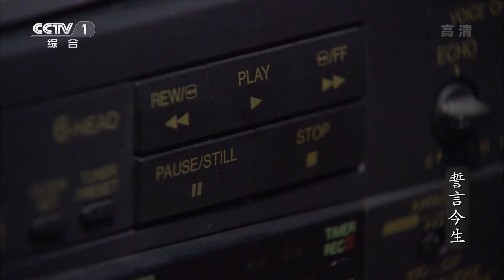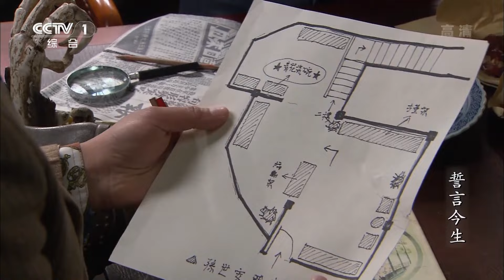《誓言今生》第26集 阿全与晓阳交易失败 暗处林蔚知原因（主演：郭晓冬、姜武、李雪健）【CCTV电视剧】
Highlights：晓阳深夜偷偷溜进了曾宏枢的住处，在遮蔽了摄像头后，便进行情报搜索。曾宏枢回到家中查看门口的监控录像，却发现录像突然中断，经验老道的他似乎怀疑到了什么。

■□剧情简介■□
以反间谍人员黄以轩和台湾情报官孙世安两人长达五十年的斗争为主线，以这两人为代表的两岸秘密斗争以及间谍和反间谍的殊死搏杀为主要内容，通过曲折复杂的故事情节和层层推进的悬念逐一展开。同时，剧情围绕黄以轩和孙世安之间的复杂渊源与千丝万缕的关联，在上海，香港，北京等地的广阔空间里，展现两个人物及家庭的复杂命运……